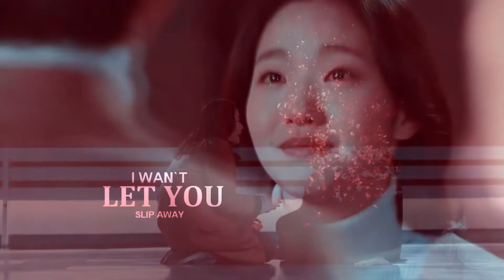kim shin; eun tak x ghost. (SUB)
𝟽𝟸𝟶𝚙 [𝙷𝙳] 𝙿𝚕𝚎𝚊𝚜𝚎!